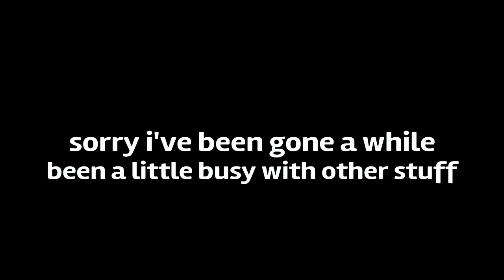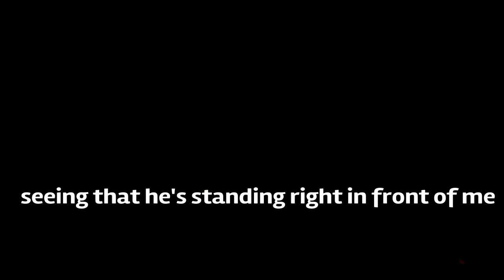slutty smut during video games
with more funny bits in here